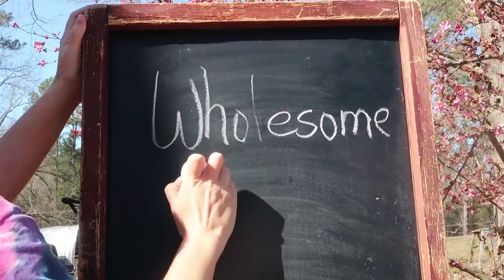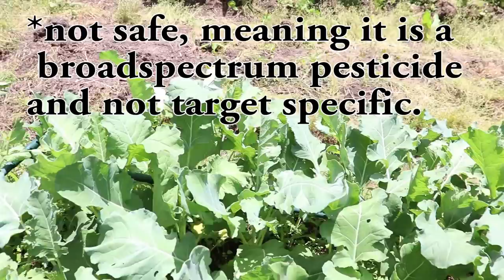Hostage Negotiations Underway! Will They EVER Kid!? Homestead Update!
Homestead update! My two goats are over due! I can't wait for babies!

Our Incubator and Egg Turner